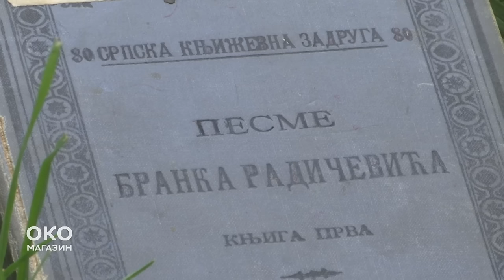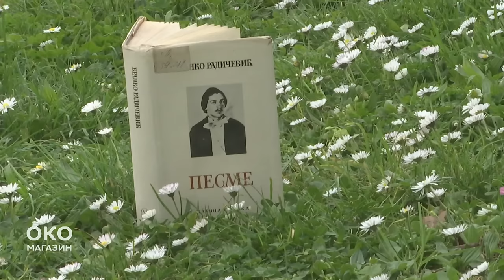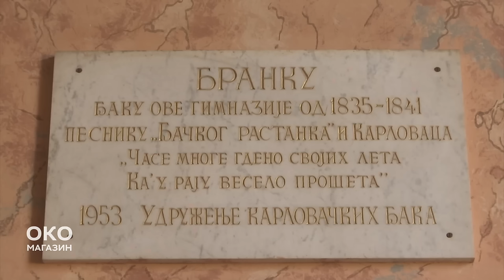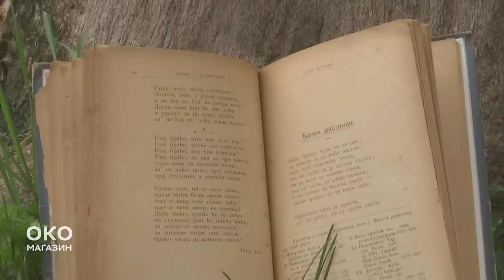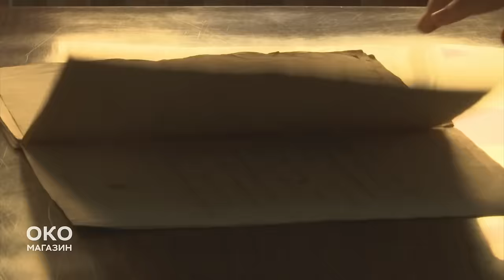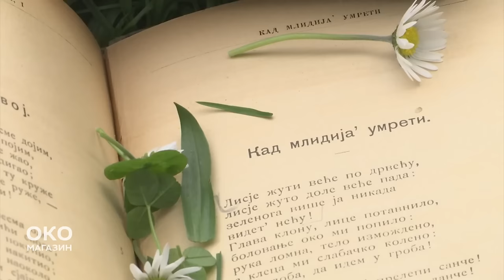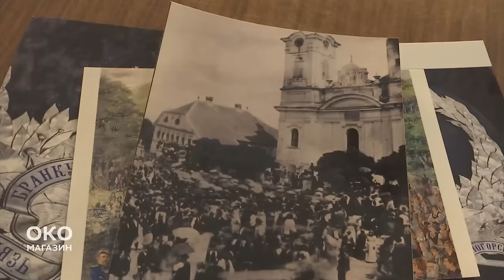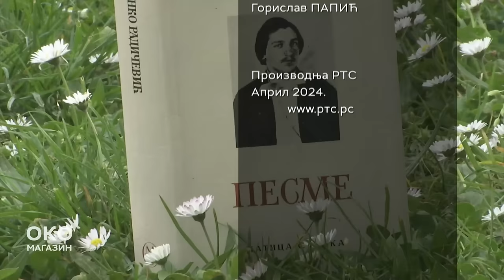Oko magazin: Branko Radičević - veliki početak srpske poezije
"Njegov jezik je živ i čist kao suza, on dovodi čitaoca u iskušenje da zapeva“ – pisao je naš filolog Đuro Daničić o Branku Radičeviću, velikom romantičarskom pesniku koji stoji na početku moderne srpske poezije.

Branko je uneo novi izraz u našu književnost, među prvima pisao Vukovom reformisanom ćirilicom i bio jedan od najuglednijih Srba bečkog Vukovog kruga. U pesničku legendu uveo je Sremske Karlovce koji se danas poznaju po njemu. Stražilovo, Belilo, Dunav, vinogradi, đaci - poznate su reči Radičevićeve poezije iz koje su još čuveniji naslovi: "Đački rastanak", "Pevam danju, pevam noću", "Kad mlidijah umreti".

O Brankovoj poeziji, o Karlovcima, Vuku, ulozi koju je imao u društvenim pokretima 19. veka, ali i o uzorima i sledbenicima, u današnjem Oko magazinu govore:

Nenad Nikolić, Filološki fakultet u Beogradu

Katarina Begović, Filološki fakultet u Beogradu

Pero Zubac, pesnik

Đorđe Matić, pesnik

Žarko Dimić, Istorijski arhiv u Sremskim Karlovcima

Nenad Grujičić, direktor "Brankovog kola"

Autorka emisije: Jovana Milovančević